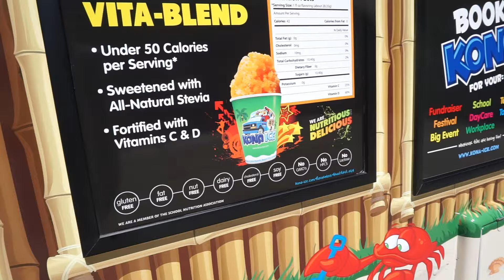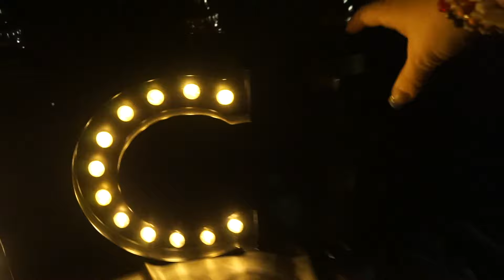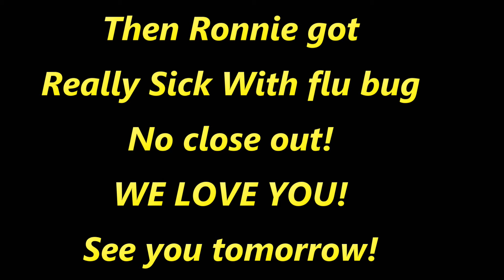MOLDY CHEESE MADE ME GAG!! SO GROSS!!!